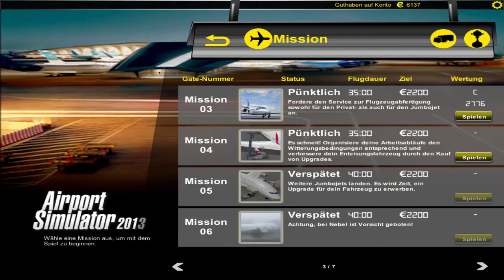Airport Simulator 2013 #006 - Brötchenstau und RumgeEier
In der heutigen Folge geht es ähnlich zu, wie in der vorherigen: Leicht angenervt von den revolutionären Innovationen des Spiels bereiten wir einen Jumbojet auf den Flug vor. Als kleine Aufmunterung erzeugen wir mal wieder ein paar Brötchenstaus ...